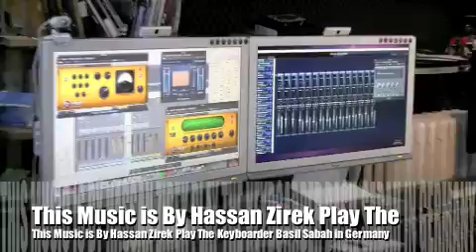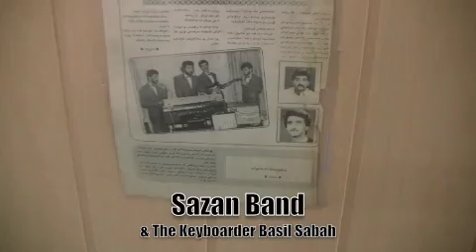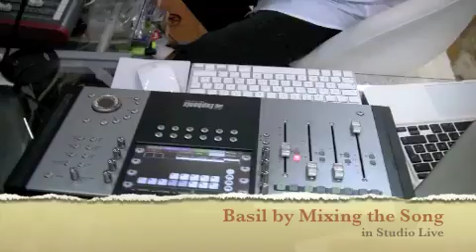Gorani Kurdi Ware Qurban By Basil Sabah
Basil Sabah by Mixing Live somm  Kurdish Song by Hassan Zirek
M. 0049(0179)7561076